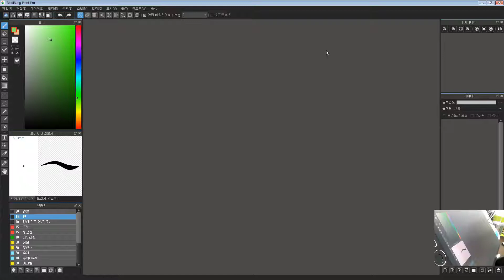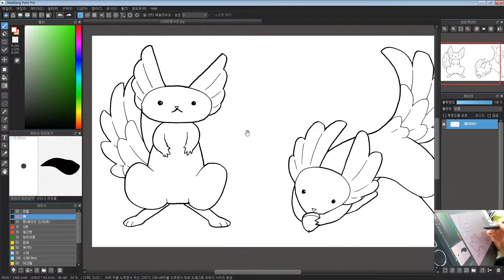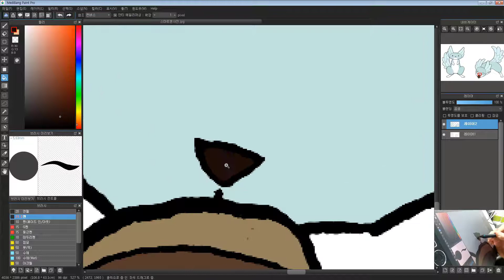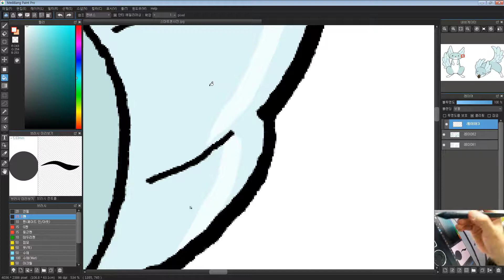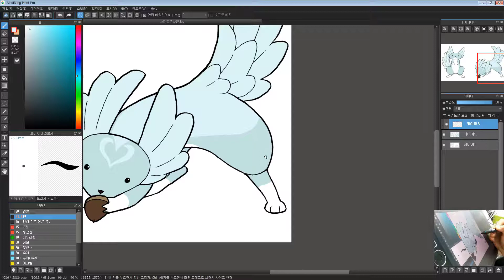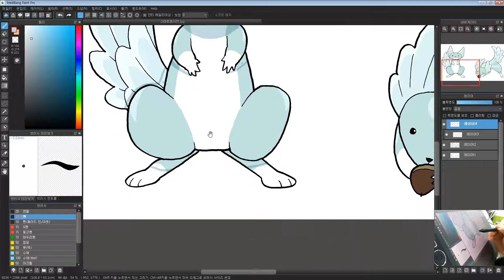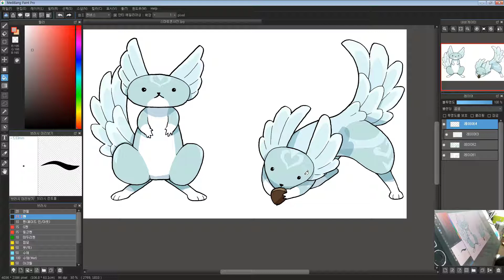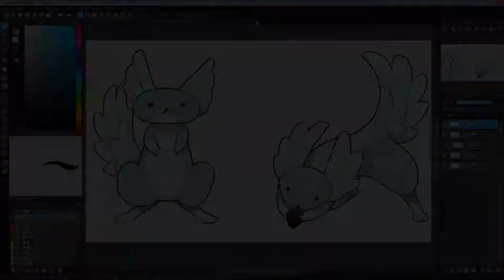[귀여운 몬스터그리기]_13 깃털다람쥐몬스터 컬러링하기_cute monster drawing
참고자료 다운로드

그로우 툰 아카데미 무료강좌
귀여운 몬스터 그리기 강좌입니다.

유료 → 무료 전환된 강좌입니다.

상상의 동물 몬스터를
초보자도 쉽게 따라그리고 응용해볼 수 있도록

수작업과 디지털작업과정을 섞어서
스케치부터 컬러링 작업 까지 완성할 수 있도록
구성되었습니다.

강좌를 통해서 그림그리기가
더욱 재미있어지셨으면 좋겠습니다.^^